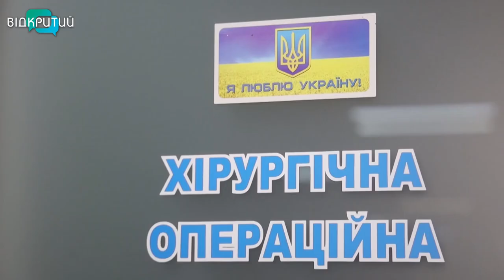Троє лікарів Дніпропетровщини вирушили у відрядження на Херсонщину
У пам'яті залишається не операція, а моторошні травми. Троє лікарів Дніпропетровщини вирушили у відрядження на Херсонщину. В далеку путь відправились, аби допомогти тамтешнім колегам рятувати людей , які стали жертвами російського терору. Ділитимуться своїм досвідом та лікуватимуть тяжкопоранених. Більше про відрядження наших ангелів-охоронців зі скальпелем замість крил - далі у сюжеті.